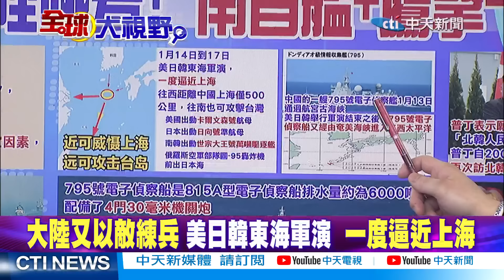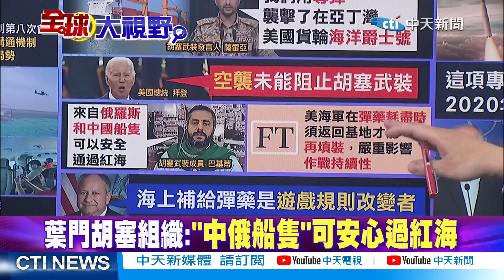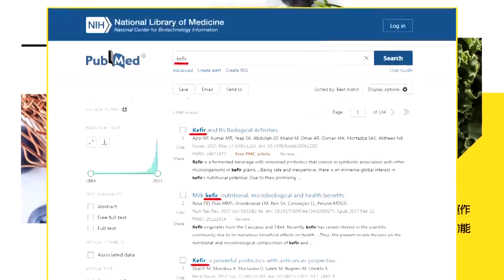美國這缺陷!紅海作戰陷致命危機!菲律賓背信突破陸封鎖!空投補給仁愛礁|【全球大視野 下】@全球大視野Global_Vision 20240123完整版